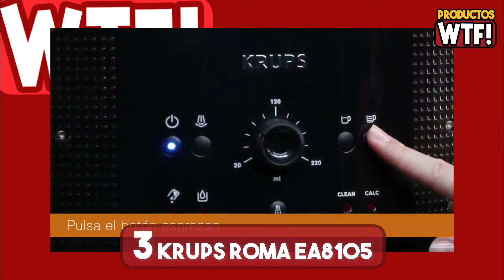Mejor Cafetera con Molinillo ▶Amazon 2022◀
▼CONOCE las Mejores Cafeteras con molinillo Calidad-Precio en Amazon🤑

5.- 00:29 Cafetera con molinillo Cecotec Barista Cream:

4.- 01:29 Cafetera con molinillo Severin KA 4814:

3.- 02:29 Cafetera con molinillo Krups Roma EA8105:

2.- 03:29 Cafetera con molinillo Melitta Aromafresh:

1.- 04:29 Cafetera con molinillo De'Longhi Magnifica S: